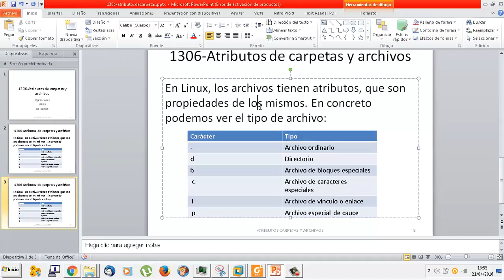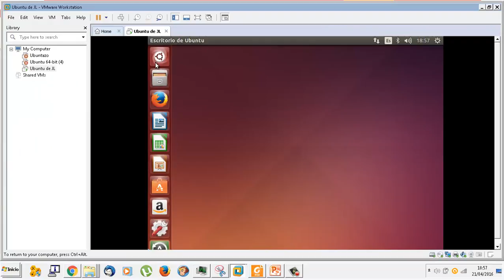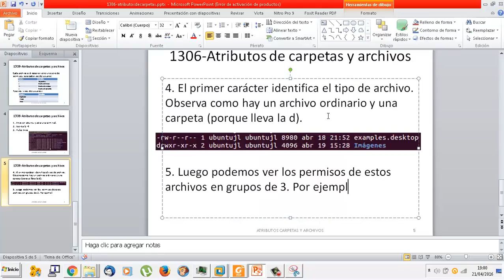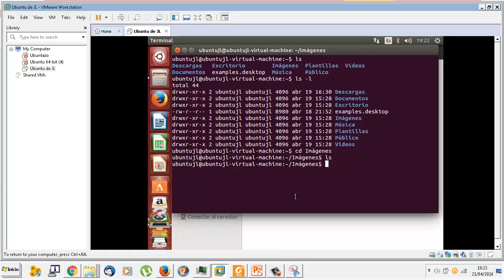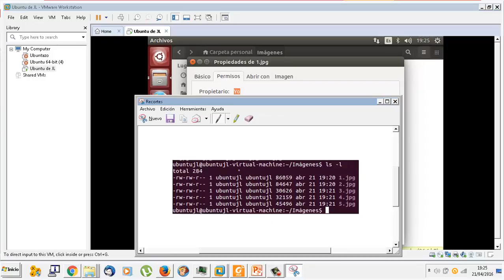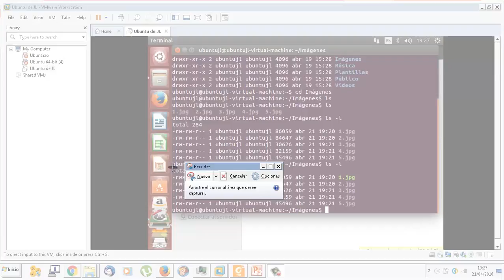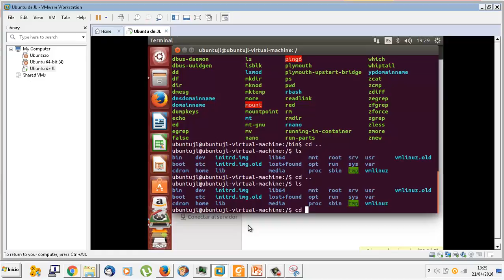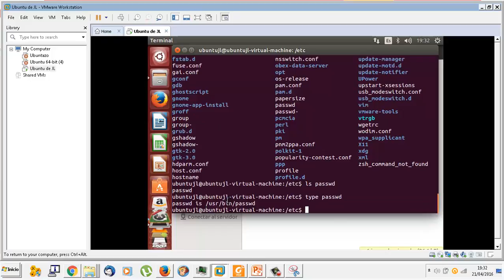UD1306 Permisos de archivos y carpetas Linux Ubuntu OACE FPB2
UD1305 Instalar software Linux Ubuntu OACE FPB2